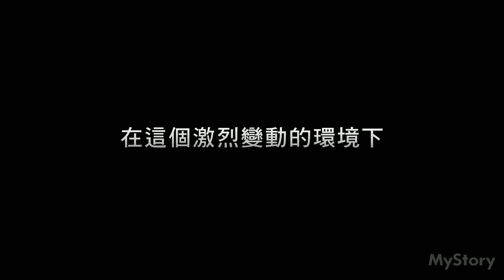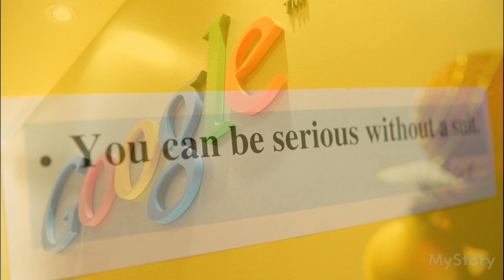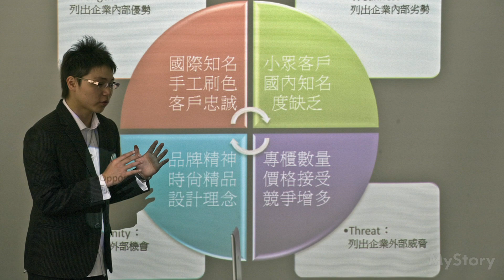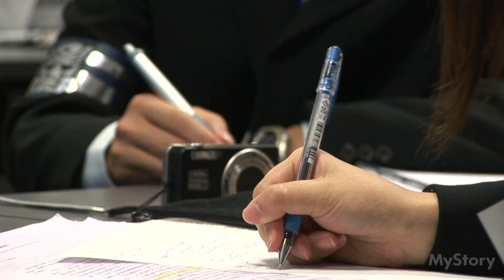2009第7屆ATCC開幕式影片